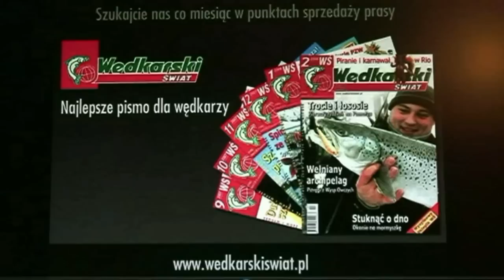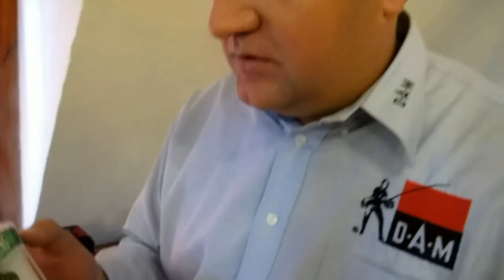Nowości na 2015 firmy DAM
Reportaż z prezentacji firmy DAM  przeczytamy w nr 12/2014 str. 54   Wędkarskiego Świata